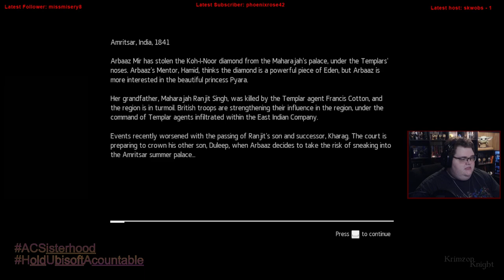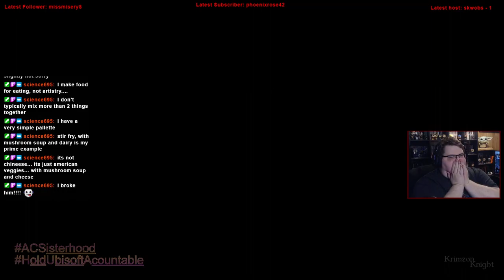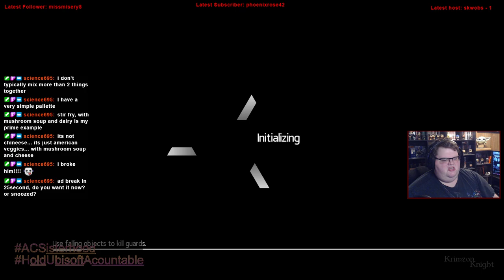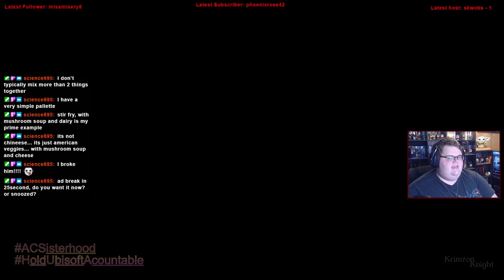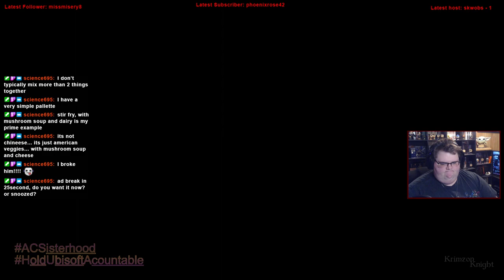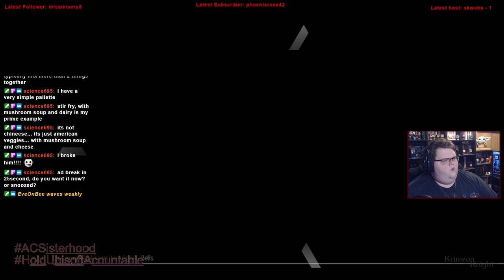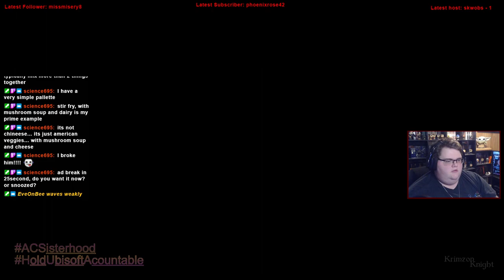Krimzon Plays | Assassin’s Creed Chronicles India: Episode 1 – AC Meets Bollywood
Assassins Creed Chronicles: India, the other one that has the best Romance story in the series.

Substance Abuse: samhsa.gov/find-help/national-helpline